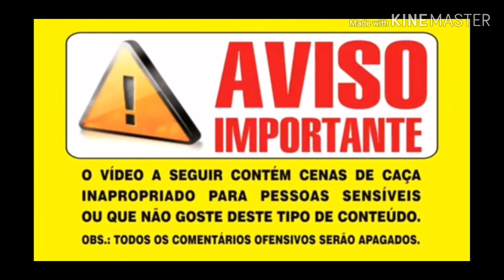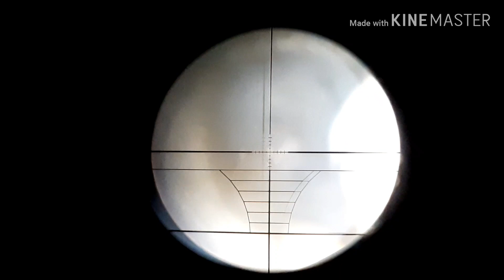Super caçada de Asa Branca a Ceva tá dando Resultado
Fui Novamente na Ceva de Milho Para Asa Branca